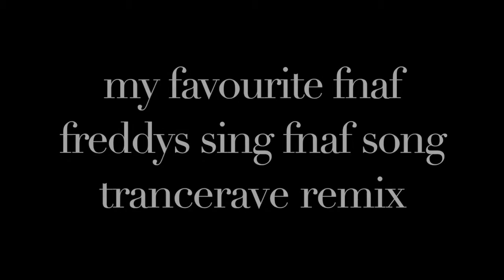my favourite fnaf freddy's sing fnaf 1 song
my favourite freddy fazbear's sing fnaf 1 song
(2 fan made ones by me)

lyrics
We're waiting every night
To finally roam and invite
Newcomers to play with us
For many years we've been all alone
We're forced to be still and play
The same songs we've known since that day
An imposter took our life away
Now we're stuck here to decay
Please let us get in!
Don't lock us away!
We're not like what you're thinking
We're poor little souls
Who have lost all control
And we're forced here to take that role
We've been all alone
Stuck in our little zone
Since 1987
Join us, be our friend
Or just be stuck and defend
After all you only got
Five Nights at Freddy's
Is this where you want to be?
I just don't get it
Why do you want to stay?
Five nights at Freddy's, oh
We're really quite surprised
We get to see you another night
You should have looked for another job
You should have said to this place good-bye
It's like there's so much more
Maybe you've been in this place before
We remember a face like yours
You seem acquainted with those doors